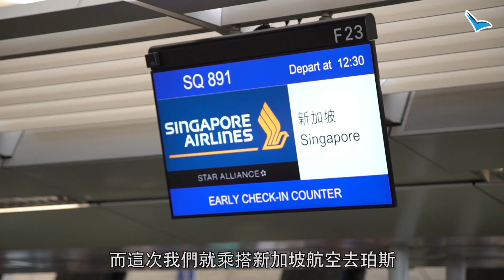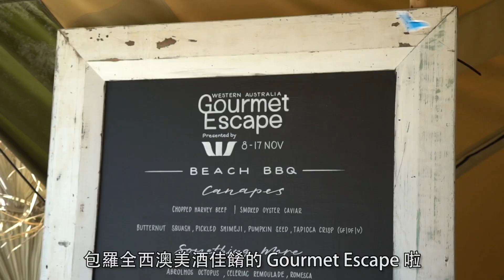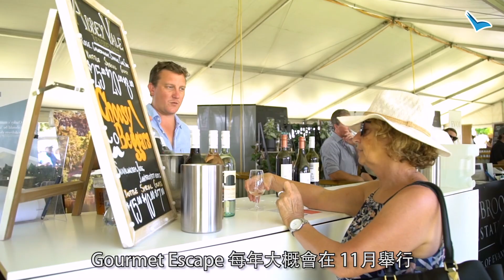三個女仔遊西澳-EP1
想飛西澳有咩選擇？識揀當然係揀至優質嘅新加坡航空，啲餐又好味又多款，特別係個海鮮餐真係必試，啲帶子勁大粒呀，你仲可以免費安排生日蛋糕，未到埗，先興奮呀！

嚟到西澳珀斯有咩做？一個字：食食食食食！率先帶你現捉新鮮龍蝦，即捕即食，品嚐澳洲鮮味呀，你仲可以可以參加一年一度Gourmet Escape 美食嘉年華，佢係包羅會西澳嘅美酒佳餚，真係想食乜，就食乜呀！

除此以外，珀斯嘅美酒都相當出名㗎，而其中一款仲會安排係新加坡航空上供應，想知係乜？快啲#Tag埋朋友一齊睇啦！

依家去珀斯經新航假期預訂機票連兩晚Crown Hotel住宿仲會送多一晚,優惠HKD3,799起. 訂購至12月20日.  即訂：